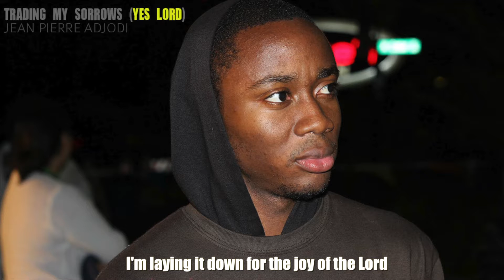Trading my Sorrows | Jean Pierre Adjodi | COVER (LYRICS)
Here is the lyrics video of my cover of the song "Trading my sorrows".

This project is produced by KINGDOM SPACE.

MY CAMERAS:
MY MAIN CAMERA:
MY 2ND CAMERA
MY 3RD CAMERA

MY VIDEO SHOOTING MICROPHONES:;
MY MAIN VIDEO RECORDING MICROPHONE:
MY MAIN VLOGGING MICROPHONE
MY 2ND VLOGGING MICROPHONE
MY LAVALIER MICROPHONE

MY MUSIC RECORDING GEAR:
MY MUSIC RECORDING MICROPHONE
MY AUDIO INTERFACE

Thank you for stopping by; be blessed!

SHALOM!